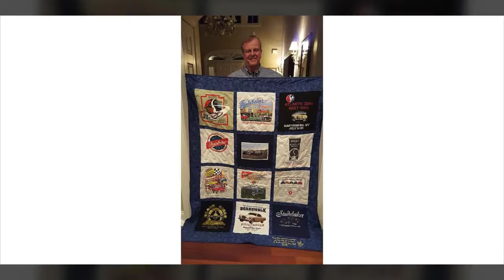T-Shirt Quilts Columbus, OH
Keepsake Theme Quilts With or Without Sashing, T-Shirt Blankets, Baby Keepsake, and T-Shirt pillows, creates employment opportunities for Deaf individuals as a path to personal success, financial independence, and self-fulfilled lives.

This meaningful work allows deaf workers to feel a sense of purpose and reach goals by seeing a project through from start to finish. The personalized quilts, blankets, and other gifts are one-of-a-kind and thoughtfully made from sentimental T-shirts and make beautiful gifts and keepsakes. They are made with quality and care and will exceed your expectations.

Deaf Initiatives was established by the mother of two deaf children in 1998 to provide initiatives that strengthen the potential of youth who are deaf or hard of hearing. A year later, it created a social purpose business, Keepsake Theme Quilts. Now, Keepsake Theme Quilts is proud to be named an honoree for Smart Women of Columbus Awards. This initiative recognizes women entrepreneurs who have made a significant difference in their community and their organization.